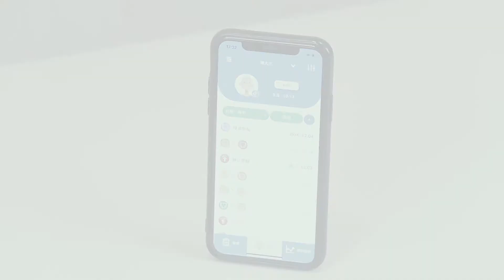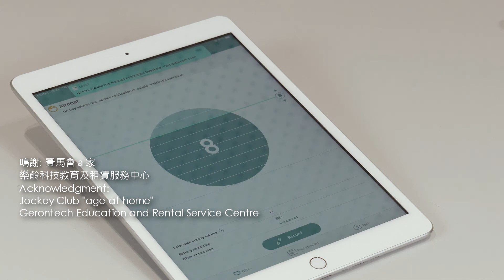【失禁】 樂齡科技之失禁產品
老唔惱 –失禁問題多面睇
Demand on your CARE: Incontinence

失禁是長者經常會遇到的問題，大大影響生活質素。參加本課程將幫助您了解老化帶來的失禁問題，並學習失禁評估、護理及如何選擇失禁產品和輔助設備之實用知識。
Incontinence is a frequent problem among older adults which greatly affects the quality of life. Taking this course will help you understand the continence issues in ageing. Incontinence assessment, nursing care and practical tips in choosing incontinence products and assistive devices will also be addressed.